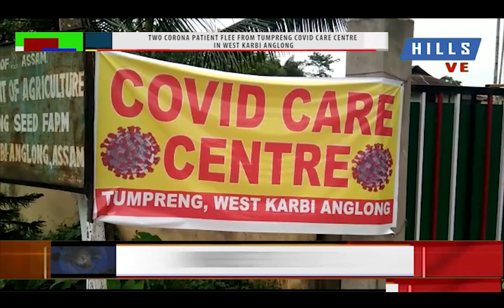Two corona patient flee from Tumpreng covid care centre in West Karbi Anglong